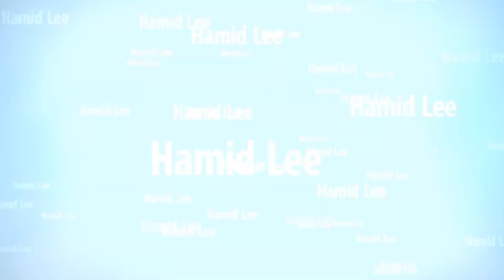No Gym Full Back Routine, Train At Home Hamid Lee